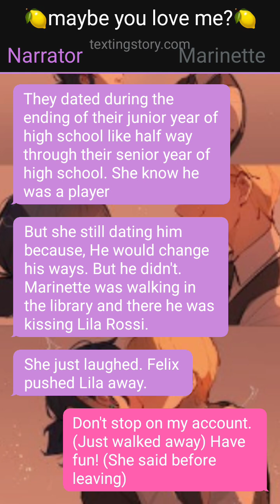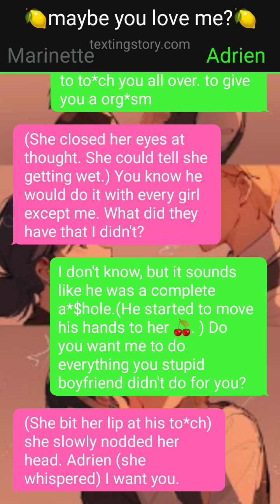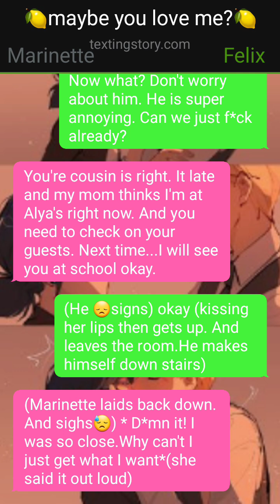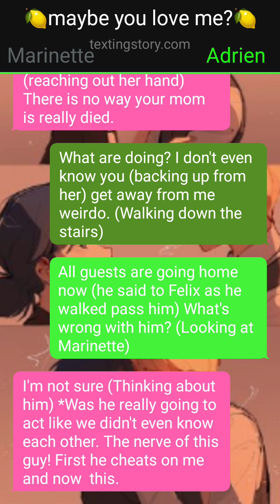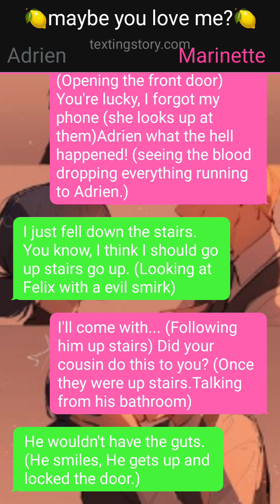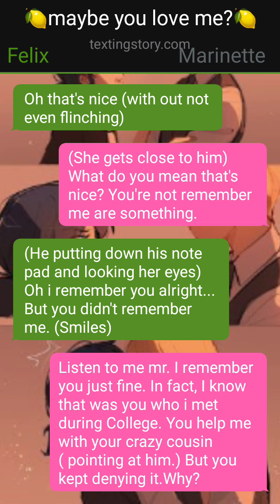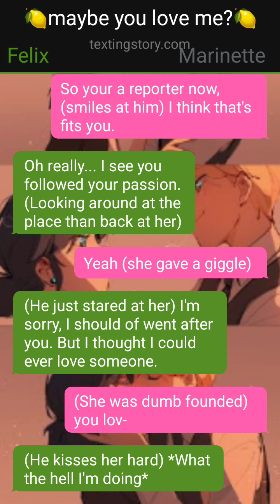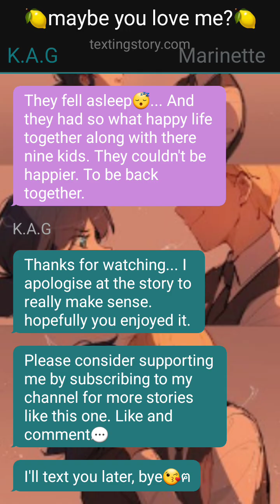Felinette texting one~Shot w/🍋lemon🍋: